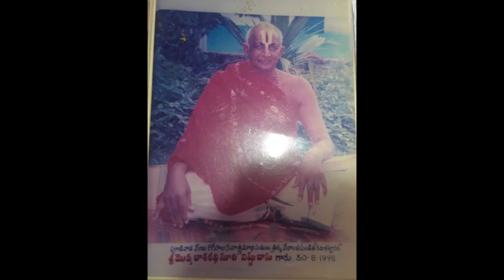THAPOMAHIMA 10(IS SAMBUKA VADHA TRUE)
Rendered by PADYALA GOPI CHANDRA SWAMI GARU